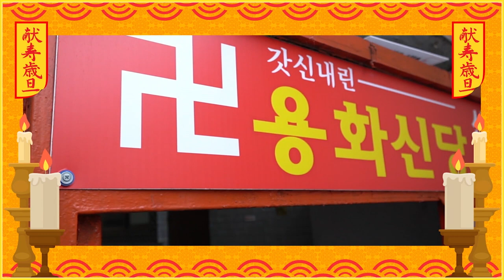애동제자가 말하는 신가물의 정의와 함부로 쓰면 안된다는 '허주' 이야기! 익산점집 익산유명한점집 용화신당